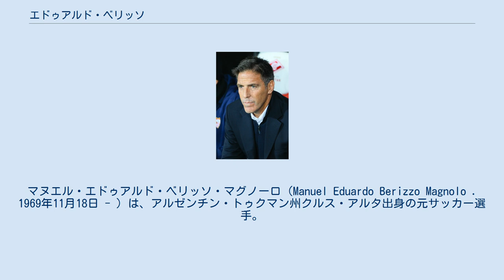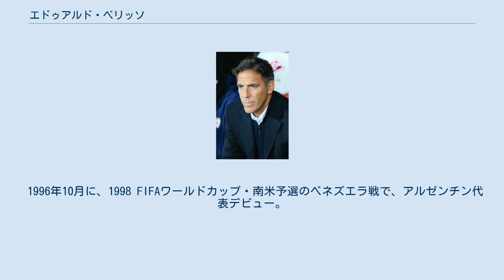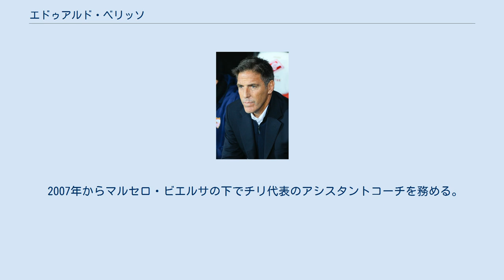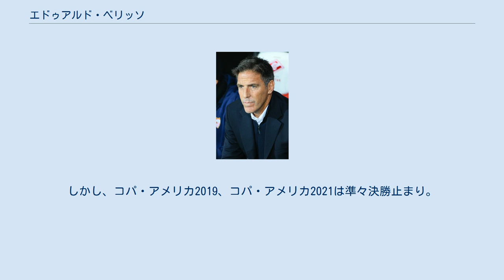エドゥアルド・ベリッソ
マヌエル・エドゥアルド・ベリッソ・マグノーロ（Manuel Eduardo Berizzo Magnolo . 1969年11月18日 - ）は、アルゼンチン・トゥクマン州クルス・アルタ出身の元サッカー選手。
現指導者。
 1988年にニューウェルズ・オールドボーイズに入団し、1993年までプレー。
同年から3年間はメキシコにわたり、CFアトラスでプレー。
1996年から3年間は母国の強豪CAリーベル・プレートでプレー。
 1999年夏、リーグ・アンのオリンピック・マルセイユと契約し、30歳目前でヨーロッパ進出。
2001年1月にセルタ・デ・ビーゴに移籍。
2002-03シーズンはラ・リーガを4位で終え、チーム史上初のUEFAチャンピオンズリーグに出場。
翌2003-04シーズンのチャンピオンズリーグは、予備予選を勝ち上がり、ACミランやアヤックス・アムステルダムなどが同居したグループHを2位で勝ち上がる大健闘を見せたが、決勝トーナメント1回戦でアーセナルFCに敗退。
更にリーガは19位で終わり、セグンダ・ディビシオンに降格。
2004-05シーズンはセグンダ2位で1年でのリーガ復帰に貢献し、契約満了での退団。
2005-06シーズンをカディスCFでプレーした後に、引退した。
 1996年10月に、1998 FIFAワールドカップ・南米予選のベネズエラ戦で、アルゼンチン代表デビュー。
しかし、本大会は招集外で終了。
コパ・アメリカ1997、コパ・アメリカ1999の代表に選出されたものの、2002 FIFAワールドカップのメンバーにも招集されず、ワールドカップに出場することは出来なかった。
 2007年からマルセロ・ビエルサの下でチリ代表のアシスタントコーチを務める。
以降はCDオヒギンスの監督などを歴任。
 2014年5月20日、全盛期を過ごしたセルタ・デ・ビーゴの監督に就任。
同年11月1日のFCバルセロナ戦では、敵地カンプ・ノウで1-0の完封勝利を収め、73年振りに対バルサ戦アウェーゲームでの勝利を達成。
2014-15シーズンは8位。
更に翌2015-16シーズンは6位に入り、2016-17シーズンのUEFAヨーロッパリーグ出場権をもたらす。
同シーズンのヨーロッパリーグでは準決勝進出に導いたものの、優勝したマンチェスター・ユナイテッドFCに敗退。
リーガの方も13位に終わり、シーズン終了後に退任した。
 2017年6月14日、セビージャFCの監督に就任。
しかし、同年11月に前立腺がんを発症していたことが発覚。
ベリッソの離脱以降、チームは低迷。
主治後のリハビリを経て復帰したものの、チームは奮わず、同年12月22日に解任された。
 2018年6月1日、アスレティック・ビルバオの監督に就任。
しかし、チームを掌握することは出来ず、同年12月5日に解任された。
 2019年2月18日、パラグアイ代表の監督に就任した。
しかし、コパ・アメリカ2019、コパ・アメリカ2021は準々決勝止まり。
2022 FIFAワールドカップ・南米予選でも下位に低迷し、2021年10月14日の同予選のボリビア戦で、0-4の大敗を喫した試合後に解任された。